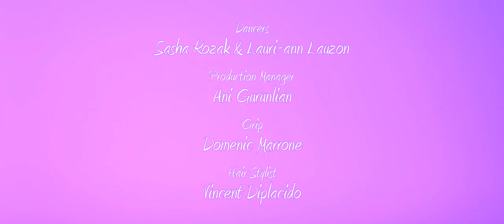CRAVE YOU feat. Sasha & Lauri-ann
This beautiful choreography represents how one woman wants the one man she can't have. He is cold and lifeless until he warms to her charms. She pulls on his heartstrings, bringing the marionette to life... until she can't manipulate him any more.
Filmed in Montreal at the Mount Royal Chalet on the RED Epic in 5K.
Director: Francesco Giannini
D.O.P: Riccardo Marrone
Grip: Domenic Marrone
Production Manager: Ani Gurunlian
Hair: Vincent Diplacido
Editor: Riccardo Marrone
Dancers: Sasha Kozak & Lauri-ann Lauzon
Production House: Franky Films & Marrone Films